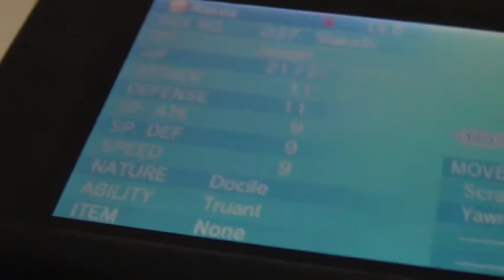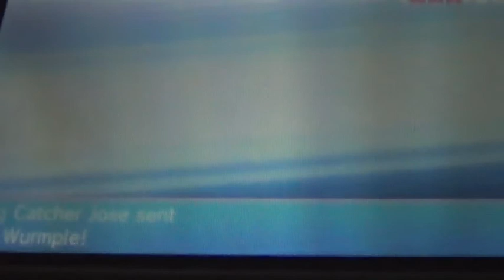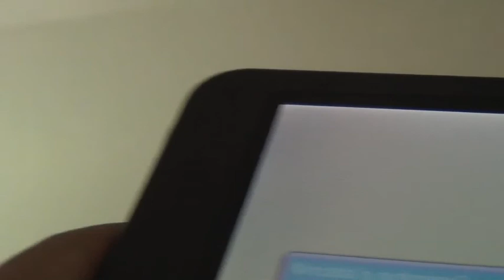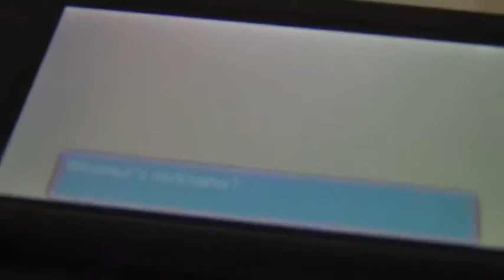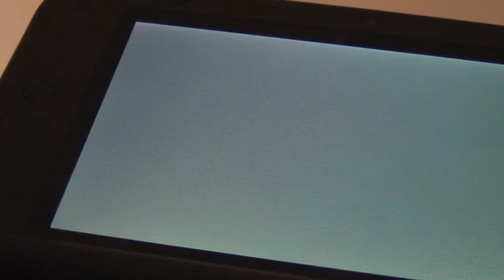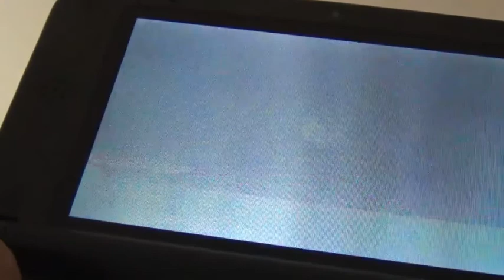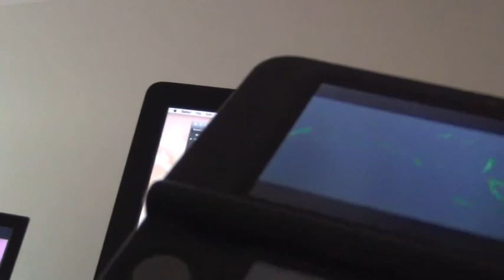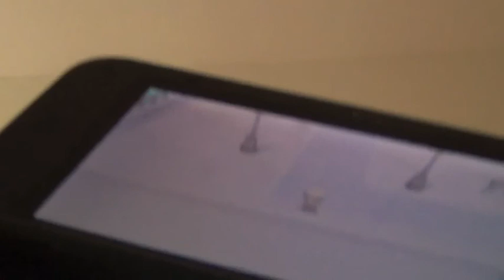Pokemon omega ruby part 4